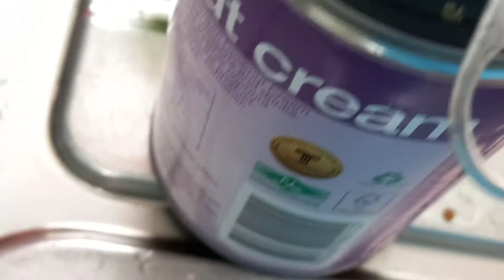31 July 2021